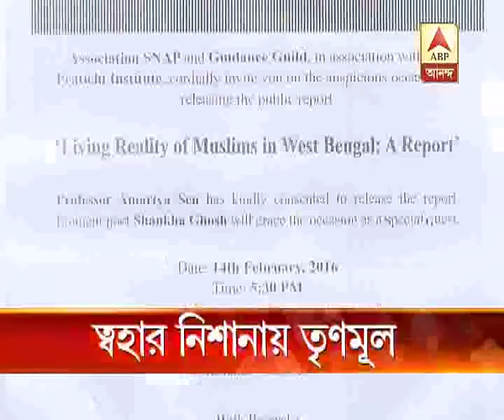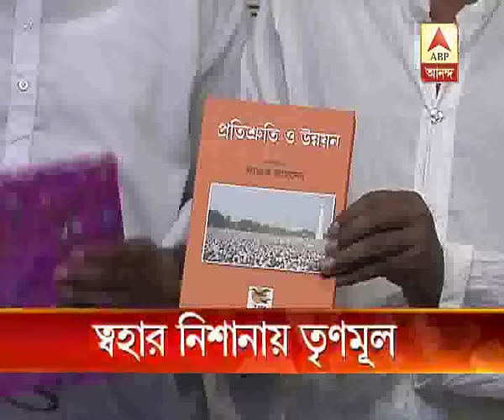tawaha siddiqi attacks tmc